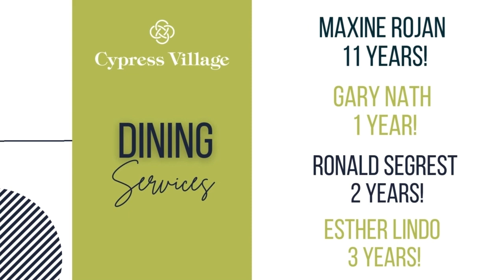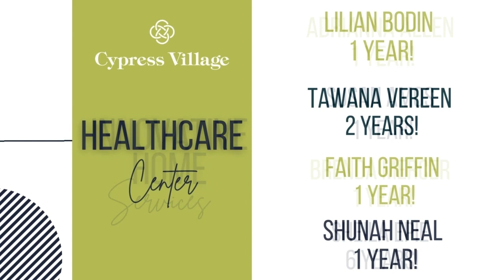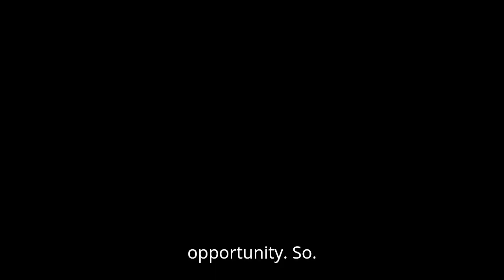Coffee Chat- September 20, 2024